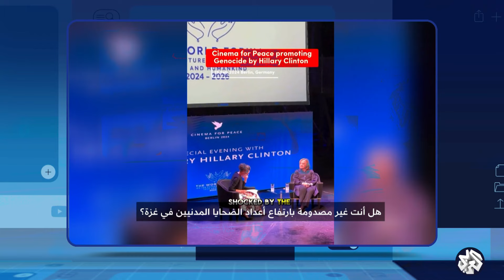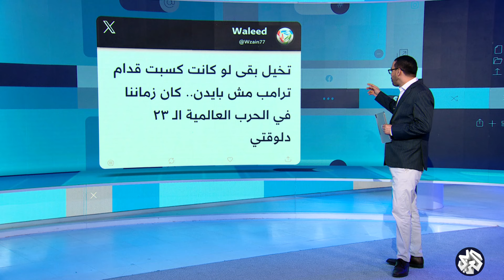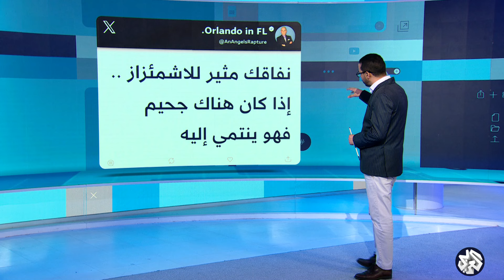انتقادات واسعة لهيلاري كلينتون بعد دفاعها عن جرائم إسرائيل وعضو بالكونغرس يحرض ضد أطفال غزة